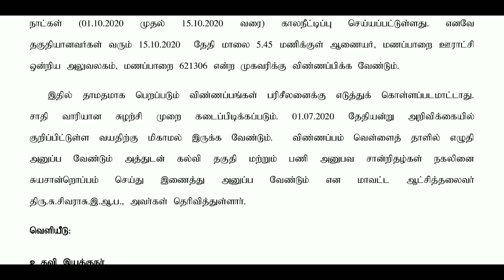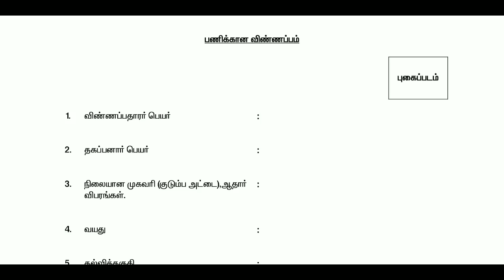பஞ்சாயத்து ஆபிசில் வேலைவாய்ப்பு 2020 | Panchayat Office Recruitment 2020 | TN Permanent Job